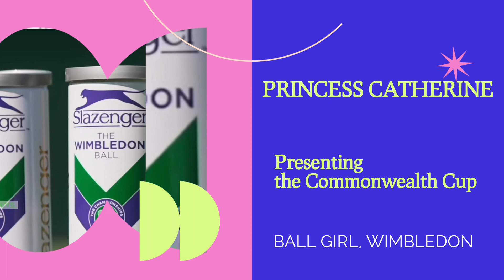What the Princess of Wales Wore👒at the Ascot.royal fashion style beautiful tennis#@rogerfederer